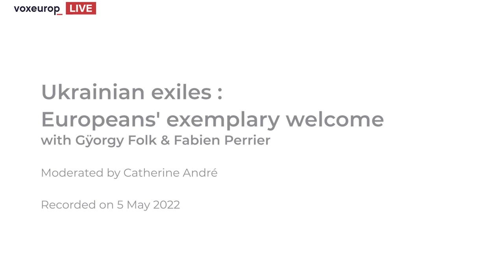Ukrainian exiles: The exemplary welcome by Europeans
More than 5 million Ukrainians were forced to leave their homeland since the beginning of Russia’s invasion on 24 February. The journalists Gÿorgy Folk and Fabien Perrier tell us about their new lives in Romania, Hungary and Greece, and how people’s solidarity with the refugees expresses itself.

How are Ukrainian war refugees forced to leave their country welcomed in neighbouring countries? Meet Gÿorgy Folk, Hungarian journalist and Fabien Perrier, French correspondent in Greece. They met Ukrainians refugees in their respective country as well as inhabitants, who often make up for the insufficient commitment of their government despite announcements. A series published with the support of the Evens Foundation.